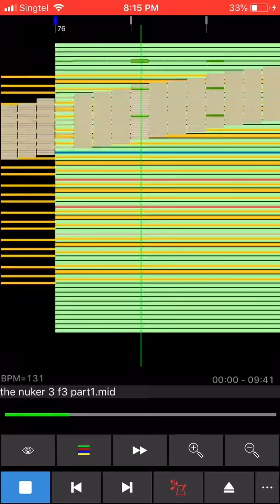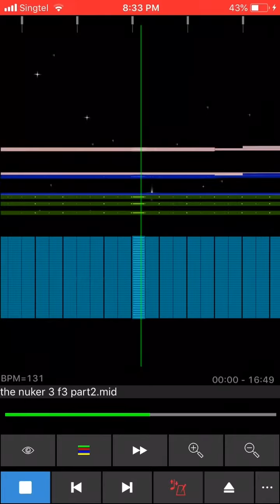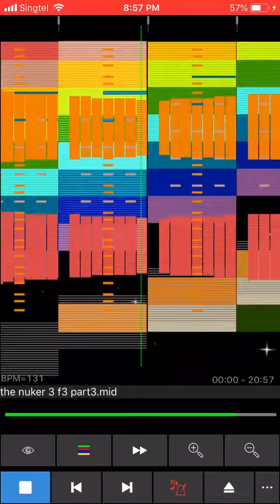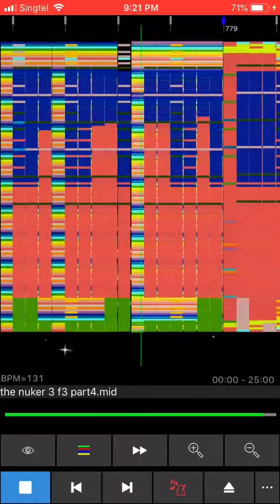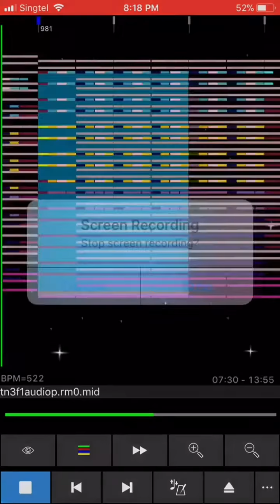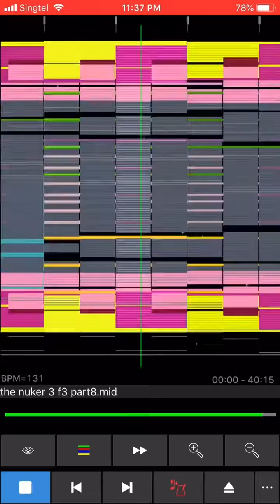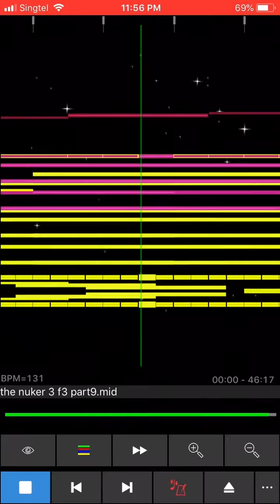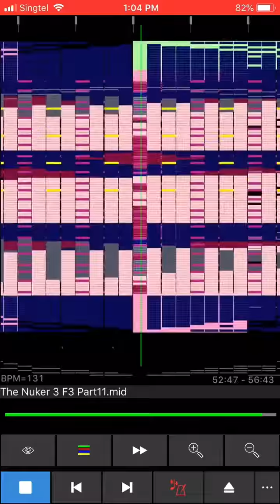Midi Voyager (iOS) - Emex - The Nuker 3 Final 3 (530 million notes)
Everything is fine except LAST PART CRASHPOINT.

Part 6 and Part 7 cannot be loaded for me (Crashes), tried a lot of times already.

If i found a solution to P6 and P7 crashes, i’ll reupload this video next time with those 2 added in.

Title: The Nuker 3
File name: (In the video)
Size total: ~5GB
Recording time: 2.4 hours
Makers: The Nuclear Team.

I don’t want to do this again.